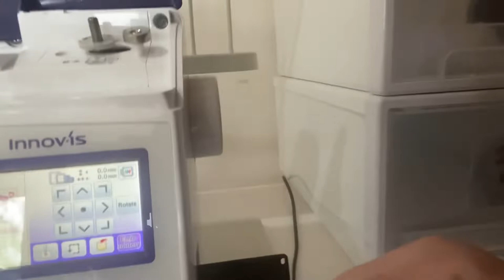CUSTOM ORDER: First Bday Princess Teddy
It's always exciting when a customer wants something specific for the Bday girl.
I have a lot of fun creating this customised order, turned out real pretty.

Karren